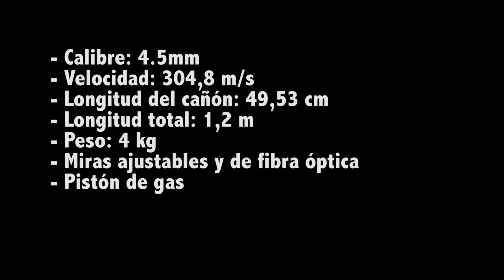Carabina Diana 54 Airking / BlackRecon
Características:

- Calibres: 4,5mm y 5,5mm
- Longitud del cañón 43,25 cm
- Longitud total 111,76 cm
- Peso 4,58 kg
-  24 Julios de energía
- Palanca  lateral "Sidelever"